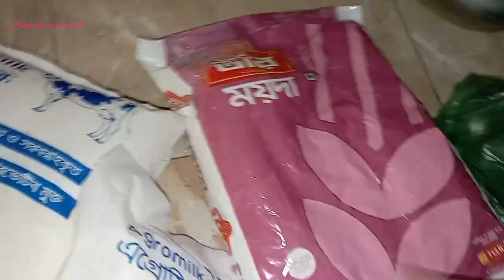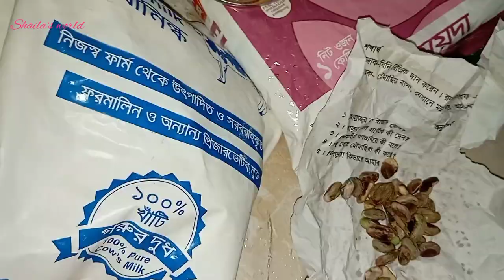স্বামী,সন্তান,সংসার,বিজনেস,চ্যালেন সব কিছু কিভাবে ম্যানেজ করি।আরও একটা কাপল সেট ডেলিভারির জন্য রেডি।